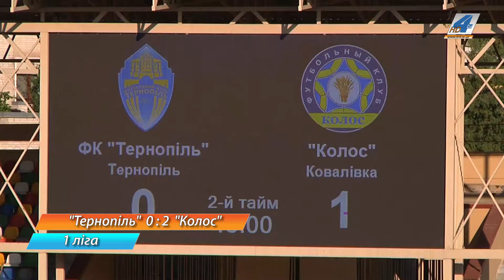ФК "Тернопіль" поступився "Колосу" із Ковалівки (Відео)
ФК "Тернопіль" досі без перемог у першій лізі. Вдома підопічні Івана Марущака не змогли обіграти "Колос" із Ковалівки. Поразка 0:2. За п'ять турів у чемпіонаті тернополяни мають всього одне очко, та посідають останнє місце у турнірній таблиці.